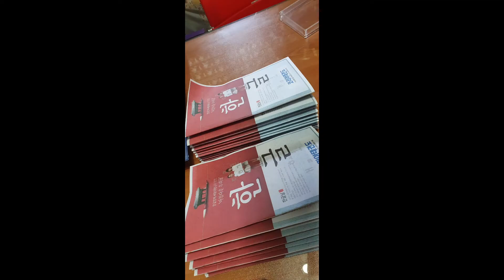승급심사대회